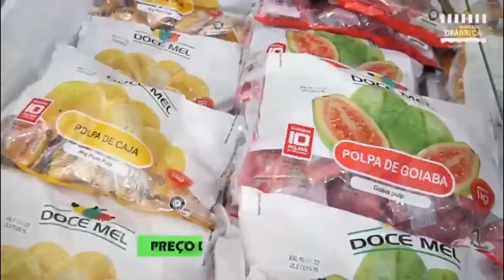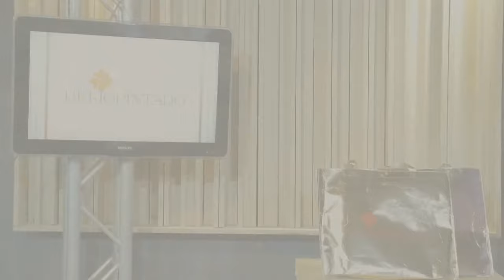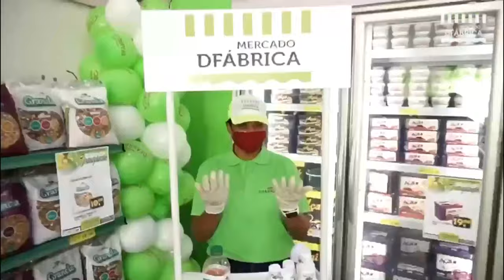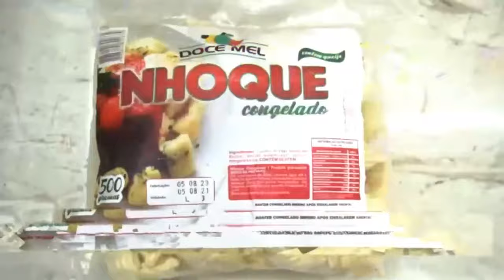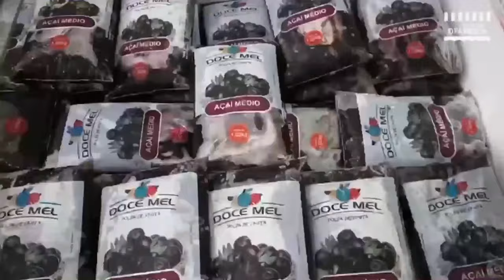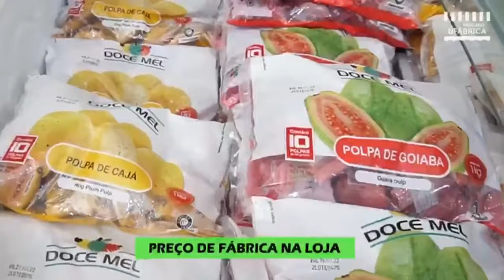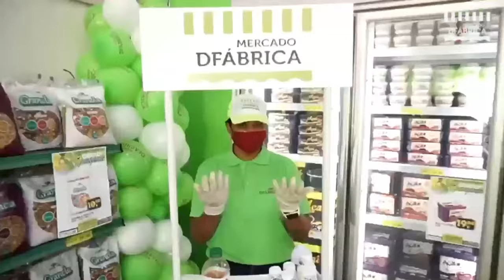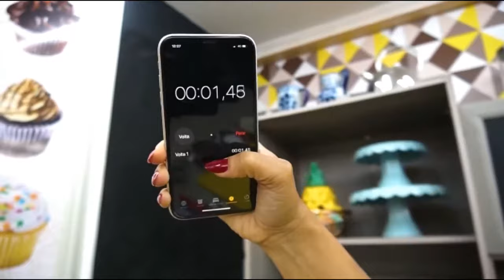Carla Cristina Live Coisas do Axé -3 | Em Casa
Com o tema “Coisas do Axé” Carla Cristina promete um show contagiante, alegre e cheio de positividade.
O repertório da live foi escolhido a dedo por Carla Cristina, com faixas da sua discografia com a banda As Meninas, carreira solo e sucessos que marcaram ela história da música baiana.